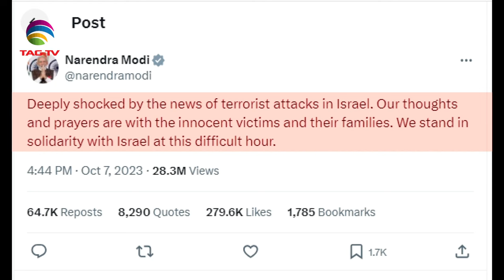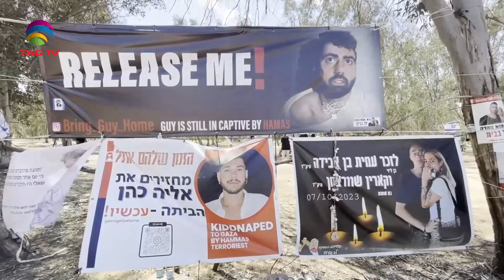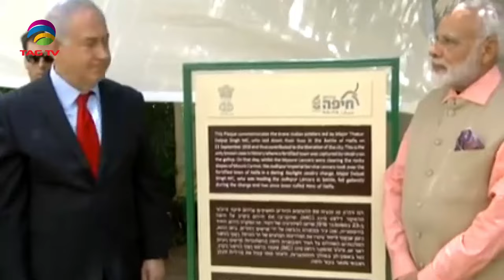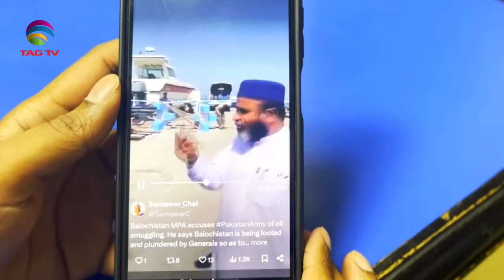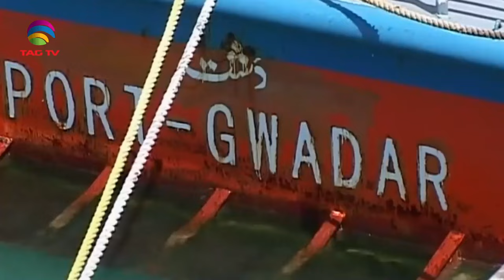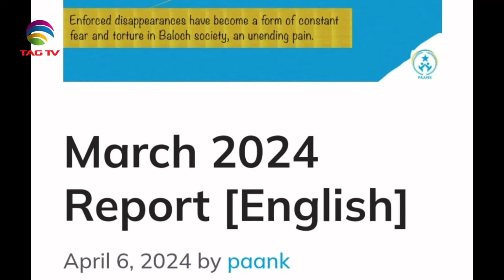India's Role in South Asia & World's Geo-Politics - APRIL 13, 2024 South Asian Weekly News Show